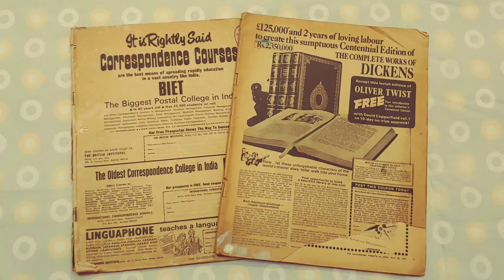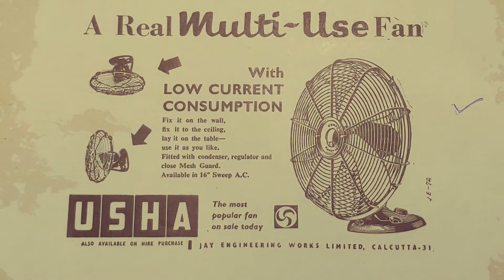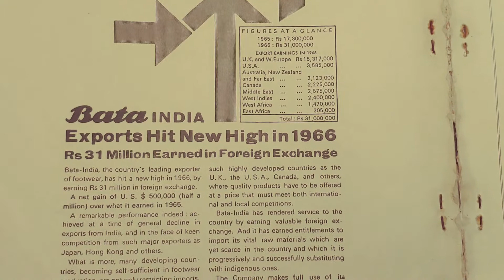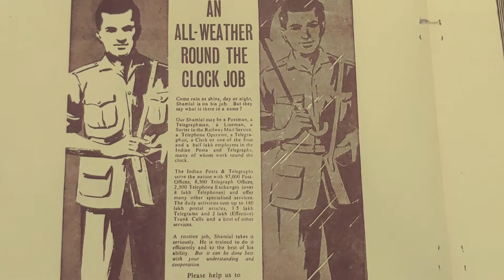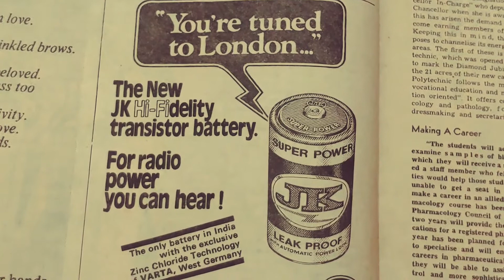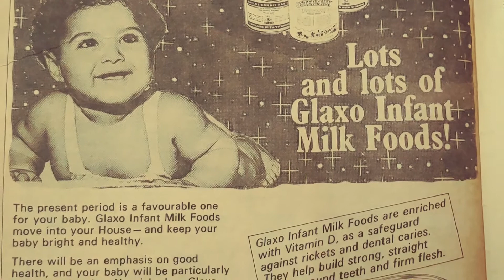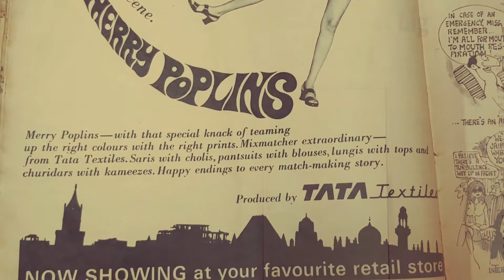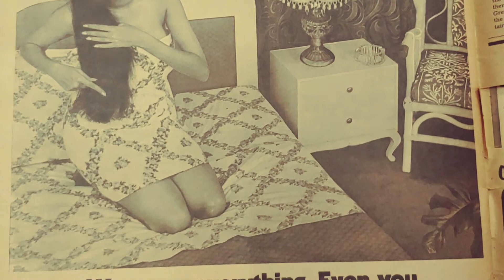Must See Print Ads of 1960's & 70'S - Bata, Usha, Philips, Coca Cola & More...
In this video let us see how print ads looked like during 1960's and 70's. You will definitely find this interesting.

This video is compiled from a set of pictures from Rhythm, a Kolkata based Art journal and Illustrated Weekly of India and presented as a slide show. Kindly excuse the quality.

The brands discussed here are:

- Bengal Chemical (Cantheridine Hair Oil)
- Gwalior Suiting
- Bata
- Osram from G & C
- Philips
- Usha
- Lipton Yellow Label Tea
- Neem Tooth Paste
- Kolay Biscuit
- Ambassador (Hindustan Motors)
- Orient
- Indian Posts & Telegraphs
- Dunlopillo
- Eastern Railway
- Binny
- Cadbury's 5 Star
- Jiyajee
- Swan Cambridge Pen
- JK Battery
- Four Square Kings
- Indian Bank
- Calcium - Sandoz
- Mafatlal
- Woman's Era
- Jetking
- Toshiba Anand
- Glaxo Infant Milk Foods
- Dulux Jumbolite
- Paros Electronics Pvt Ltd
- Arvind Mills
- The Bharat Vijay Mills
- Parle Jeffs
- Palmolive
- Colgate Shave Cream
- Waterbury's Vitamin Tonic
- Lakme
- Coca Cola
- Tata Textiles
- Godrej
- Leonard Refrigerators
- Sunsilk
- Binny Shirts
- Fresca Beauty Talc
- Hima
- Hazeline Beauty Talc
- Swish Stainless Blade
- Bombay Dyeing
- Carborundum Universal Ltd
- Firestone Tyres
- Yera
- Fanta

All the ads and content are the properties of the respective companies.

Camera: LG G7 Plus Thin Q